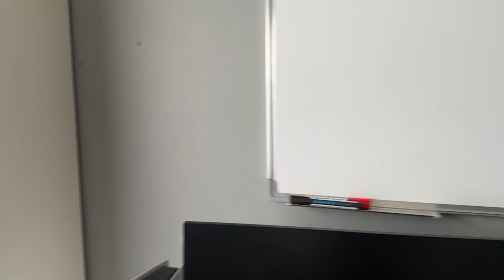✅ Nuevo Setup, Lo Que Estuve Haciendo y Novedades 🔥 ¿Volvemos a FC25?